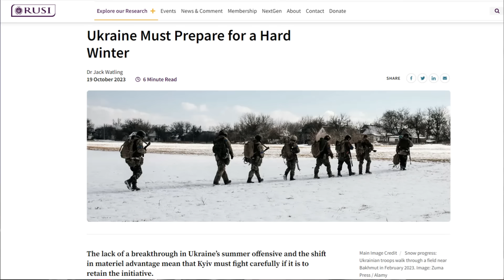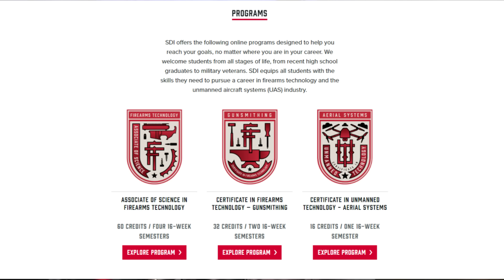What Ukraine Needs to do This Winter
Further your education and firearms passion.

Now that Ukraine's offensive has ended, it's time to look at what comes next.  For both Ukraine and Russia, the reconstitution of forces in the middle of the war has proven a challenge.  Ukraine will need to maintain pressure on the Russian lines while also pulling troops back to train at company size and above.